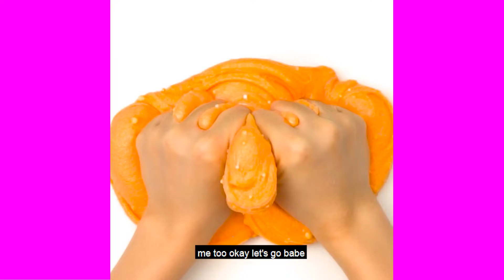TEXT To Speech Emoji Groupchat Conversations 👉 Roblox story but the main character actually has a br